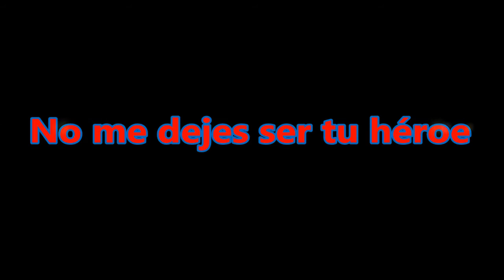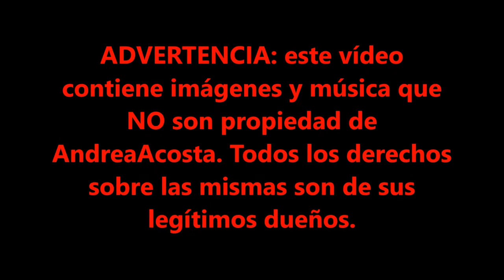Book trailer 2 No me dejes ser tu héroe de Andrea Acosta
-Vaya, otra más.

-Otra más ¿qué?

-Otra novelita ridícula de marines; supermacho, superhéroe y superhombre cuyas hazañas no hay quien se las trague.

-Déjate de súper pero héroe sí, como cualquier otro soldado que lucha por su país y éste encima vuelve a casa en silla de ruedas.

-Y pobrecito mío sufre de pesadillas...

-Pues claro o es que te piensas que la guerra de Irak no es para provocarte pesadillas a ti o a cualquiera, entre ellos los otros miembros de la familia, que forman parte del ejército americano.

-Ya, papaito,...

-Pues sí, además de su hermano mayor, sus cuñados...

-Vale, vale, tradición militar de generación en generación pero habrá alguna cosa más espero...

-Amor; el marine tullido, un pedacito de mujer pelirroja y un bóxer baboso.

-¿No me jodas que se lían con un perro?

-¡Mira que eres bestia! El bicho es la mascota de la escultora, la chiquitina pelirroja.

-¿Y qué pinta un marine con una escultora y enana?

-Ey, no te equivoques, he dicho chiquita, no enana y por cierto muy bien proporcionada...

-Pues eso pero ¿qué pintan juntos?

-Eso, amigo mío lo descubrirás cuando leas la novela...

ATENCIÓN: Este vídeo contiene imágenes y música que NO son propiedad de ACOSTA ars . Todos los derechos sobre las mismas son de sus legítimos dueños.

Warning: This video contains both music and images that do not belong to ACOSTA ars . All rights over them belong to their legitimate owners.